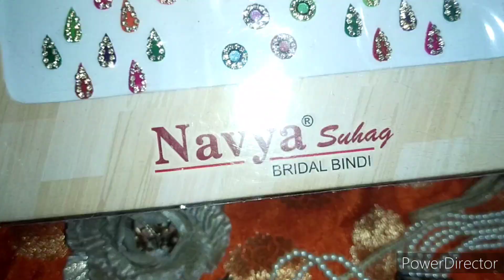Krishna look at home